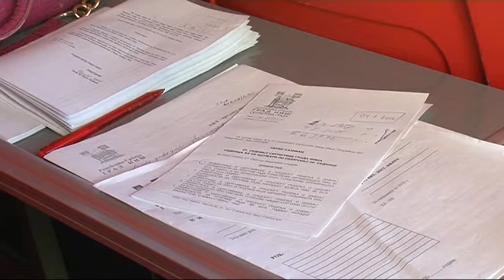belami.rs - Ne ukida se kružna linija